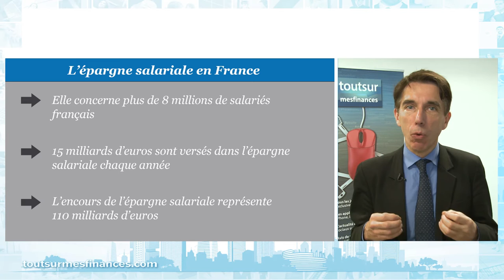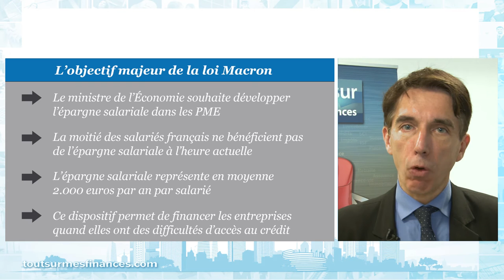Epargne et Vous : l'épargne salariale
MES FINANCES TV -  Votre émission Épargne & Vous aborde cette semaine l'épargne salariale. Quels changements avec la loi Macron ? Philippe Crevel, économiste et secrétaire général du Cercle de l’épargne fait le point.